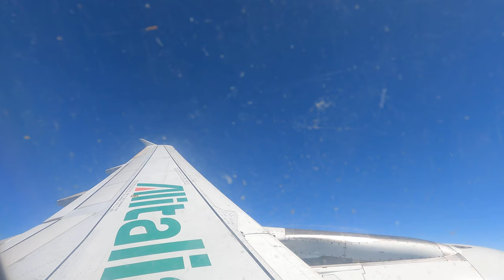LIN - FCO - Ita Airways Airbus A319 Full Flight - 4K 60FPS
Milano Linate - Roma Fiumicino